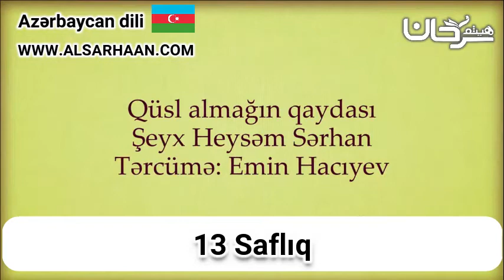13 Saflıq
Haytham Sarhaan